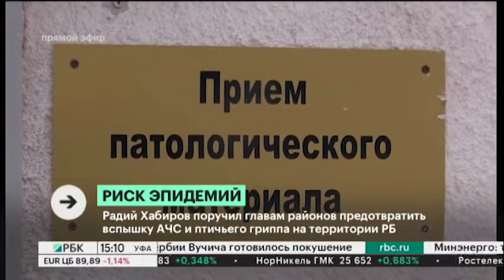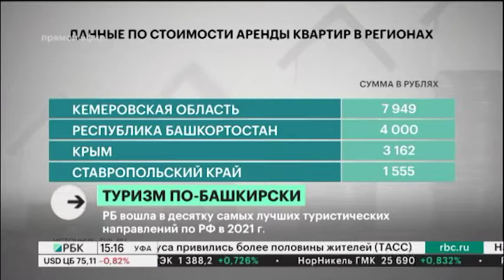Новости 08.02.2021 15:10